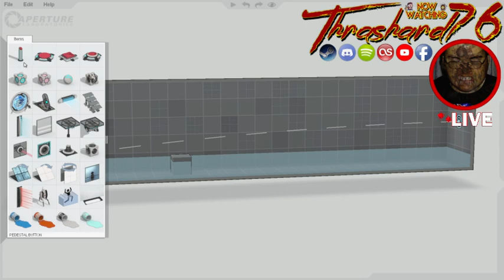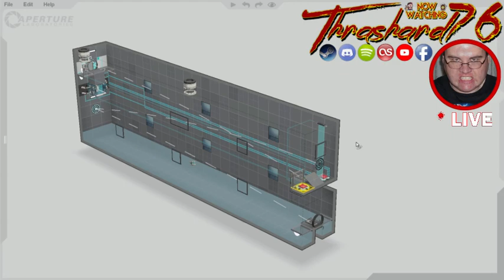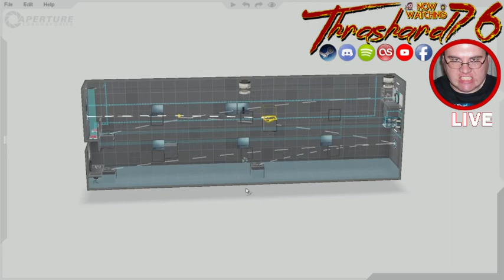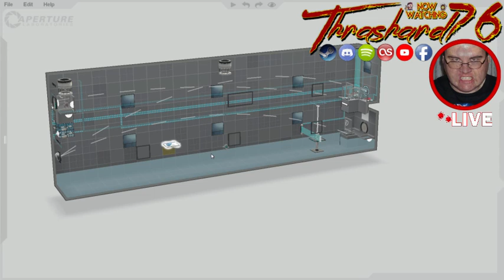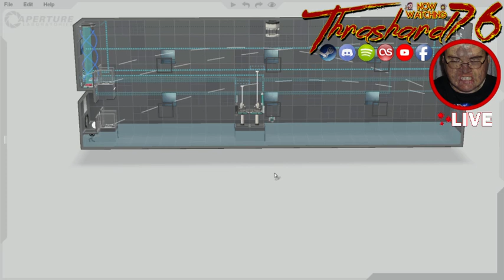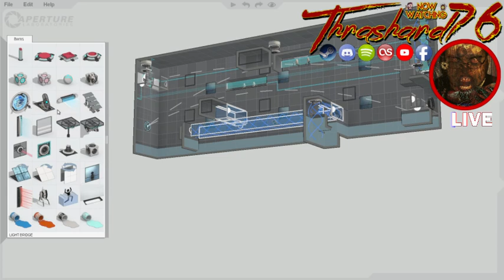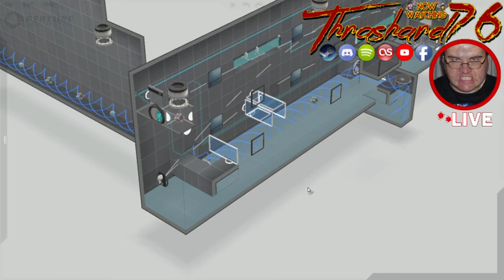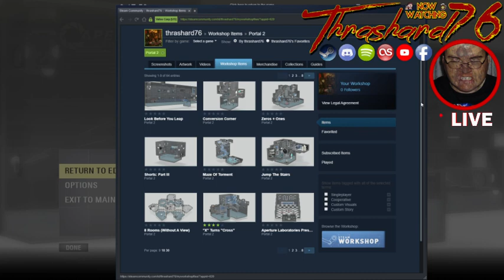Highlight: Portal 2: Test Chamber Building (Look Before You Leap)